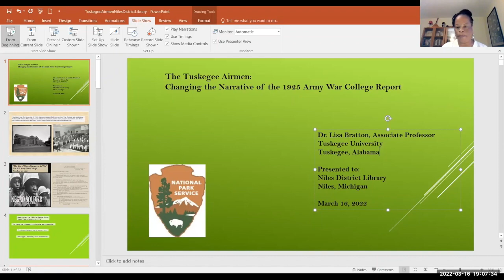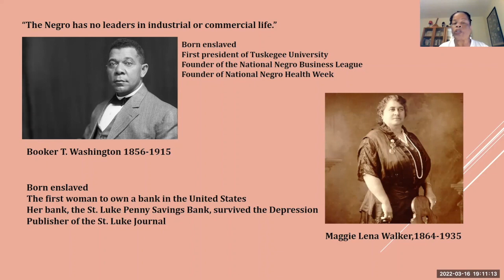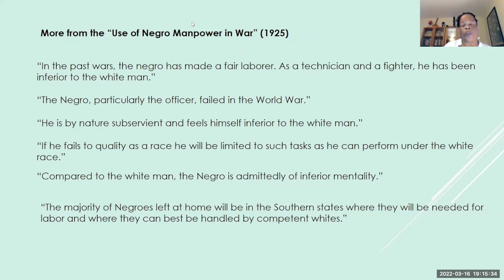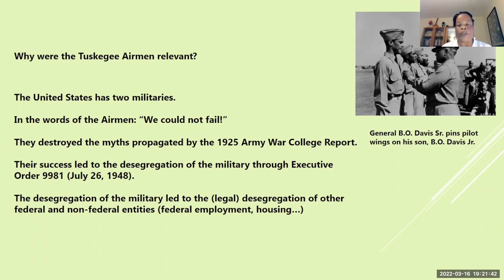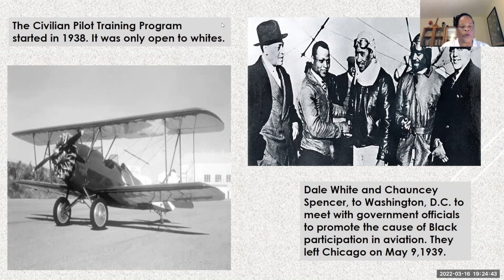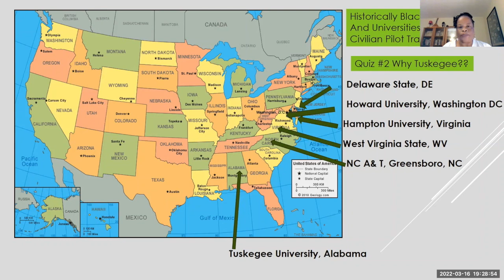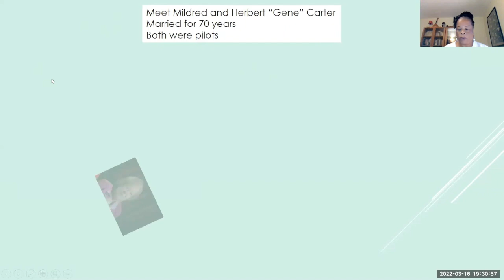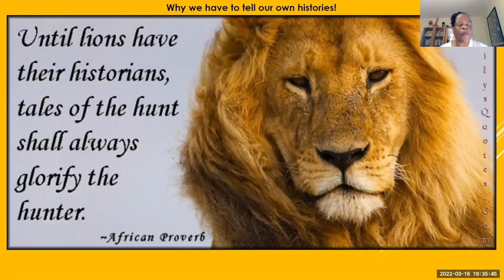Everything You Want to Know About the Tuskegee Airmen (Almost)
Virtual Presentation | Presented by Dr. Lisa Bratton | Assistant Professor of History at Tuskegee University

Dr. Lisa Bratton is a noted historian who spent five years interviewing Tuskegee Airmen all over the nation for the U.S. National Park Service. She will share the hidden history and surprising facts about this amazing group of men and women.

Dr. Lisa Bratton, a native of Vallejo, California, is a tenured Assistant Professor of History at Tuskegee University. She received her B.B.A. from Howard University, her M.B.A. from Atlanta University, and her M.A. and Ph.D. degrees in African American Studies from Temple University. As a historian for the Tuskegee Airmen Oral History Project, she interviewed over 250 Airmen.